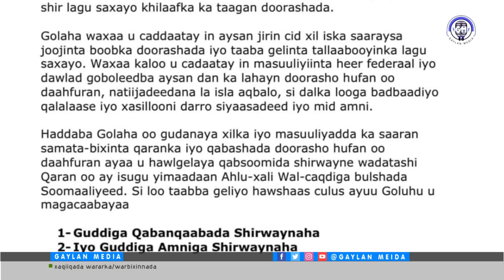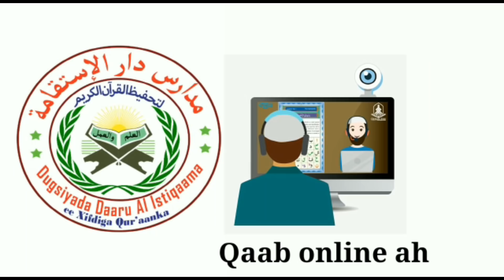Farmaajo & CC Sharmaake, Maxay ka wada hadleen (Qorshaha cusub)